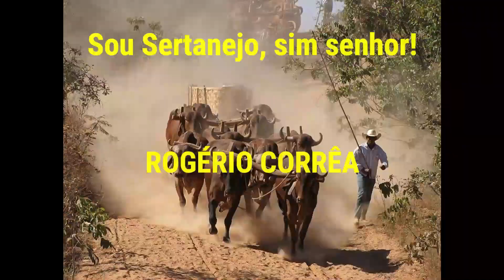Grandes carreiros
Este canal foi criado para divulgar a cultura do sertanejo: festas de carros de boi, moda de viola, música sertaneja, cavalgadas, natureza, causos e muitas outras coisas da mais... Sou Sertanejo, sim senhor!

🔥 Para comprar os meus livros, basta clicar no link da livraria abaixo: ❗ ❗ (Oferta Encerrando*) 👇👇

Neste canal você encontrará vídeos sobre a cultura do sertanejo, festa de carro de boi, conversa com carreiros, desfile de festival de carro de boi, carro de boi, carreiro, Rogério Corrêa, causos, carros de boi, carros de bois, boi carreiro, fabricação de carro de boi, point do sucesso, mutirão de carro de boi, carreiros de fé e tradição, carreiros de tutano, carreiro por paixão, carreteada de carro de boi, causos da roça, vida do sertanejo, arar a terra com bois, carreiro, carreiro de fé e tradição, aração de terra com bois carreiros e muito mais...